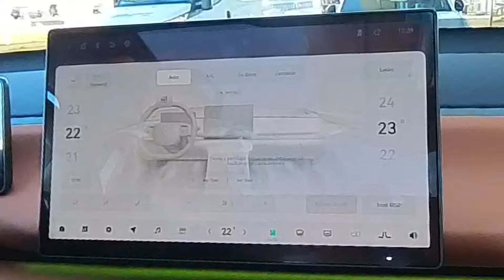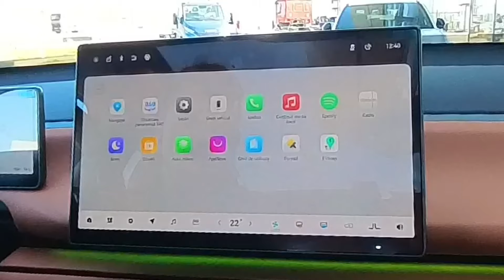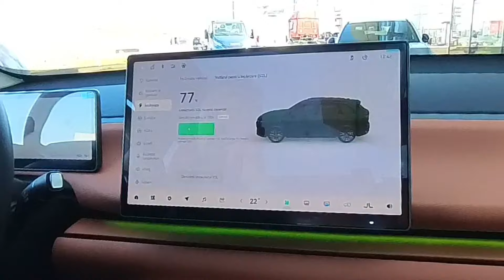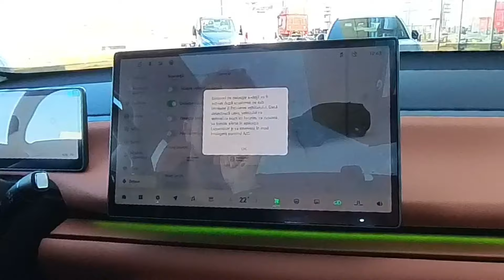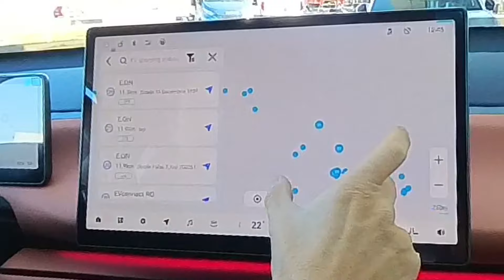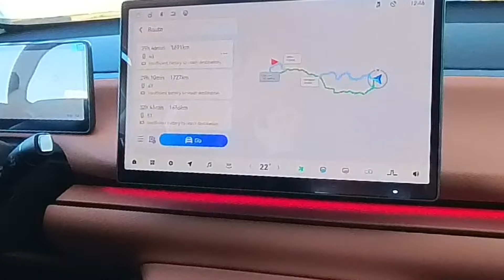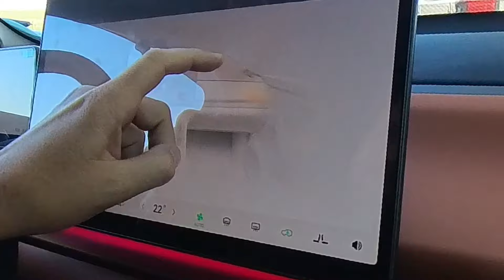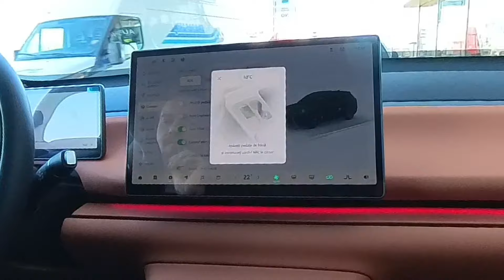Prezentare Leapmotor C10 de la AutoPadova Iași | Interior și Exterior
Leapmotor C10: SUV-ul electric care redefinește mobilitatea urbană

Leapmotor C10, noul venit pe piața auto din România, aduce un aer de prospețime în segmentul SUV-urilor electrice. Cu un design modern și aerodinamic, C10 se remarcă prin liniile sale fluide și elementele estetice care îi conferă un aspect distinctiv.

Performanță și autonomie
Sub capotă, C10 ascunde un motor electric puternic care oferă o accelerare lină și silențioasă. Autonomia declarată de producător este de până la 420 de kilometri în ciclul WLTP, suficient pentru a acoperi majoritatea nevoilor zilnice de deplasare. Încărcarea bateriei se poate face rapid, la stațiile de încărcare rapidă DC, sau acasă, cu ajutorul unui wallbox.

Interior spațios și tehnologizat
Interiorul C10 este spațios și bine organizat, oferind un confort ridicat atât pentru șofer, cât și pentru pasageri. Materialele folosite sunt de înaltă calitate, iar finisajele sunt atente la detalii. Ecranul tactil central, de mari dimensiuni, controlează majoritatea funcțiilor autovehiculului și oferă o interfață intuitivă.

Siguranță și tehnologii avansate
Siguranța pasagerilor este o prioritate pentru Leapmotor. C10 este echipat cu o gamă completă de sisteme de asistență a condusului, precum frânarea de urgență automată, controlul adaptiv al vitezei de croazieră sau asistentul la menținerea benzii de circulație.

Concluzie
Leapmotor C10 reprezintă o opțiune interesantă pentru cei care își doresc un SUV electric spațios, bine echipat și cu un design atractiv. Autonomia competitivă, performanțele dinamice și tehnologiile avansate fac din C10 o alegere solidă în segmentul său.

Dimensiuni și greutate
Lungime: 4739 mm
Lățime: 1900 mm
Înălțime: 1680 mm
Ampatament: 2825 mm
Garda la sol: 180 mm
Spațiu portbagaj: 370/835 litri (cu/fără bancheta rabatată)
Greutate maximă admisibilă: 2460 kg

Dimensiunile compacte ale lui C10 îl fac ușor de manevrat în mediul urban, în timp ce ampatamentul generos asigură un confort sporit la rulare și un spațiu interior optimizat.

Motor electric și baterie
Tip motor: PMS (cu magneți permanenți)
Putere maximă: 160 kW (218 CP)
Cuplu maxim: 320 Nm
Baterie: 69,9 kWh
Încărcare:
AC: 6,6 kW
DC rapid: 83 kW (30-80% în 30 de minute)

Motorul electric oferă o accelerație lină și silențioasă, iar bateria cu o capacitate de 69,9 kWh asigură o autonomie suficientă pentru a acoperi majoritatea nevoilor zilnice.
Performanță
Viteză maximă: 170 km/h
Accelerație 0-100 km/h: 7,5 secunde
Autonomie combinată WLTP: 424 km
Autonomie urbană WLTP: 574 km
Consum de energie: 198 Wh/km
Performanțele dinamice ale lui C10 sunt impresionante, iar autonomia este competitivă în clasa sa.